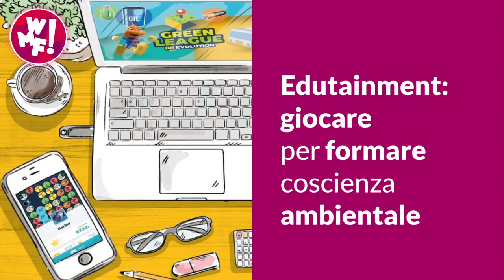La Top 5 dell'Innovazione: la rubrica del WMF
La Top 5 dell’Innovazione!
La nostra rubrica che sceglie le 5 news sul mondo dell’innovazione più importanti dell’ultima settimana.

5.➡ Elmetti intelligenti per rilevare la temperatura a distanza.

4.➡ Un’app per imparare a proteggere l’ambiente.
 CONOU Consorzio Nazionale Gestione Raccolta Trattamento Oli Minerali Usati , in collaborazione con @LegambienteNazionale , ha realizzato un’app gratuita di edutainment dove giocando, è possibile formare la propria coscienza ambientale.

3.➡ Un bracciale che avverte sulla distanza di sicurezza.
I ricercatori del Dynamic Interaction Control Lab dell’  @IITVideos di Genova hanno ideato iFeel-You, un bracciale indossabile che rileva la distanza tra le persone e la temperatura corporea.

2.➡ Trovamascherine.org. Arriva l’app trova-mascherine.

1.➡ Un cane robot per mantenere il distanziamento sociale
A Singapore arriva Spot, un cane robot sviluppato dalla @BostonDynamics. Il prototipo è stato messo a guardia dei parchi per far rispettare le norme sul distanziamento sociale